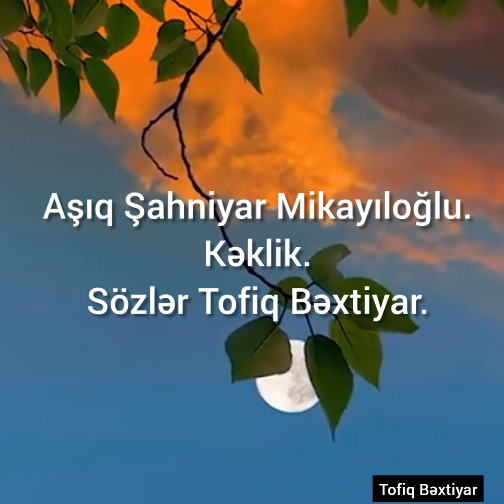Tofiq Bəxtiyar.Şahniyar Mikayıloğlu kəklik